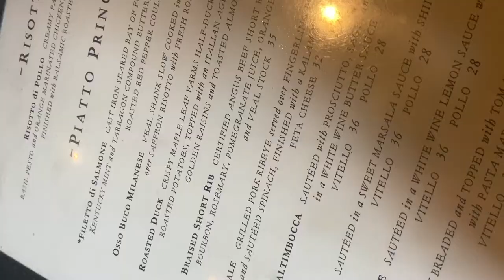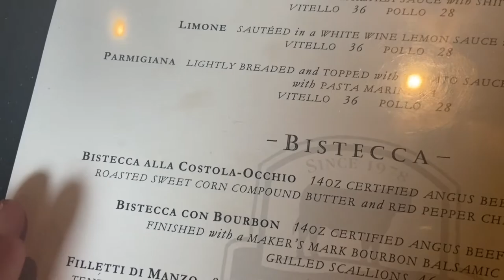GRWM| Soft-Glam Makeup + Date Night+ Horse and Carriage ride Downtown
Hey everyone! I hope you enjoy this video, I am getting ready to go on a date. We go to our fav Italian restaurant and ride a horse and carriage downtown. I list a few of my favorite products down below.

Face Primer I also like: NYX PROFESSIONAL MAKEUP Shine Killer Mattifying Primer
Foundations: Too Faced Born This Way Foundation
Black Radiance True Complexion Creme Contour Palette, Medium to Dark
Black Radiance True Complexion Contour Palette, Medium to Dark
Tiny Nose Ring piercing 20G Nose Piercings Ring - 925 Sterling Silver Nose Piercings hoop